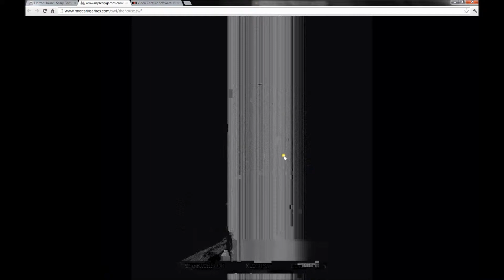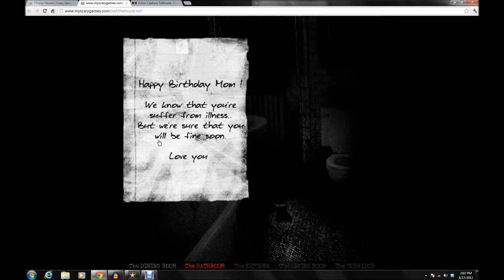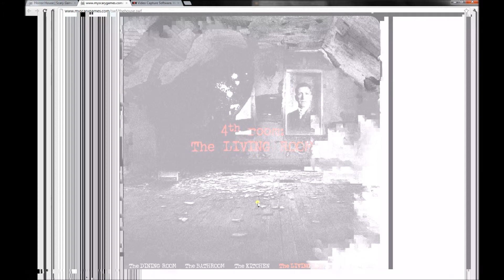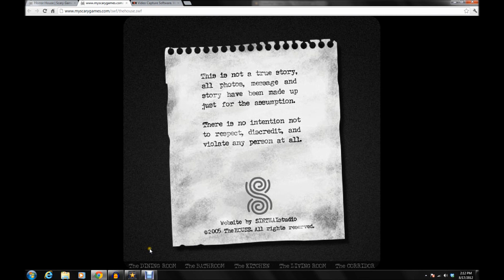SCARDY HUGGER WEEKEND KICKOFF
Today's Video: Decided not to do Call of Duty or Killzone 3 today. Hope you guys like this instead.

This is my promo code TFH123 this code will let you guys get $10.00 off + free S&H on The Avenger Elite controller. for more info or to order one for yourself. Don't forget the code

Skype: Thefloorhugger
PSN: Thefloorhugger